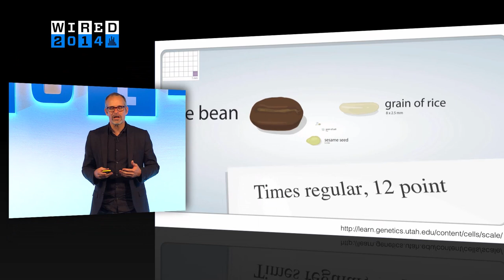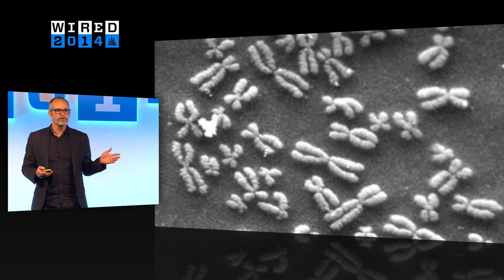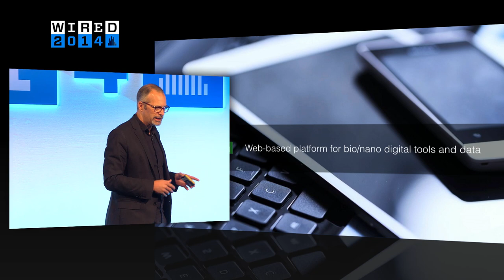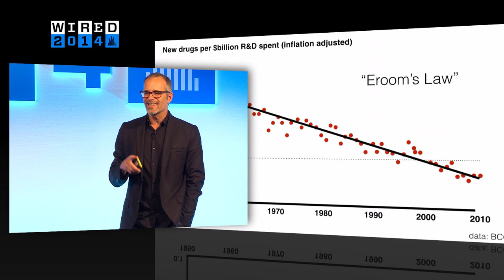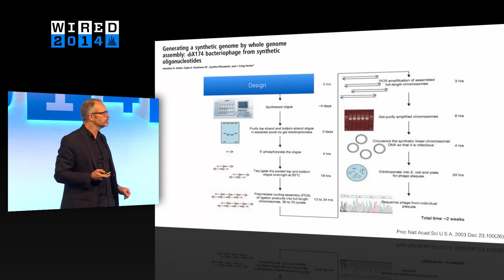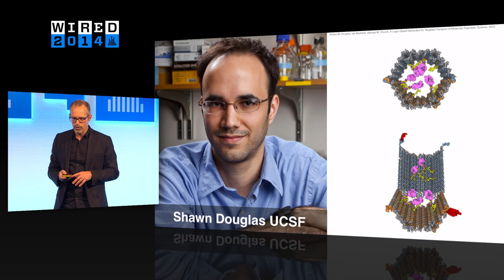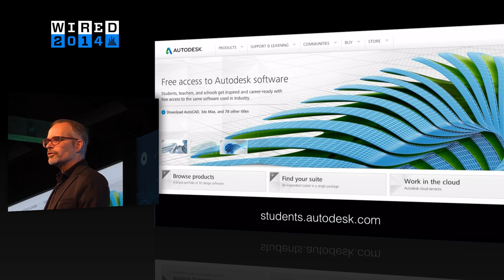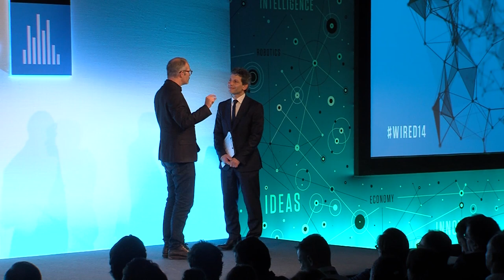Meet the Biologist Hacking 3D Printed Cancer-Fighting Viruses| WIRED 2014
In this full wired talk from WIRED 2014, Andrew hessel takes us through the apps of the biological world and how we can use these.